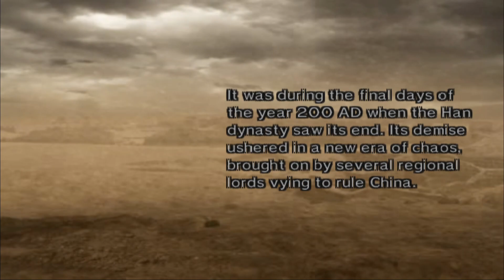"Guan Ping" Chaos difficulty - Dynasty Warriors 5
00:00 Legend of Guan Ping
00:26 Stage 1 - Battle of Chang Ban
13:17 Stage 2 - Escape from Chi Bi
15:53 Stage 3 - Battle of Mt. Ding Jun
22:15 Stage 4 - Battle of Fan Castle
31:52 Stage 5 - Battle of Yi Ling
37:46 Ending Cutscene